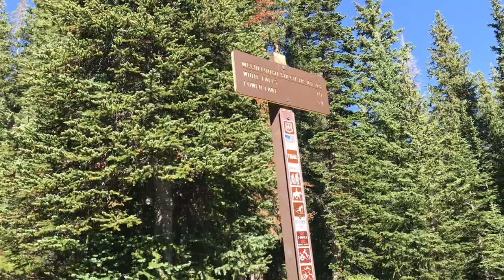Enoch's Colorado Mountain Vlog!!!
Join Enoch on his hike up a mountain in Breckenridge Colorado! This vlog is 14,000 ft up!

We have big plans for the summer!  We will be posting more, and some of the kids will be vlogging!

AND if you haven't checked it out yet, you have to watch the hilarious "NOT MY ARMS makeup tutorial!!!":